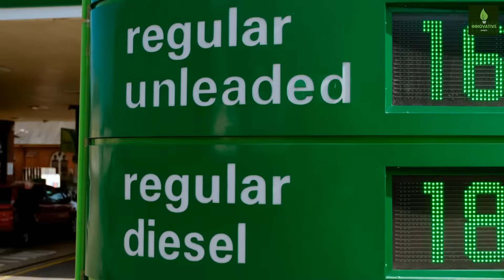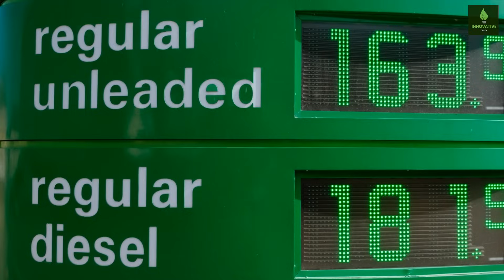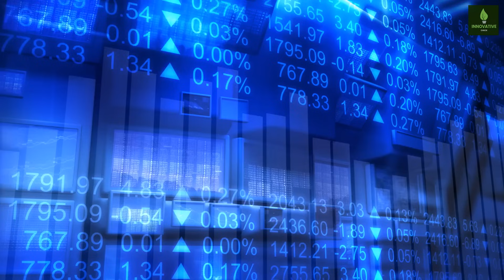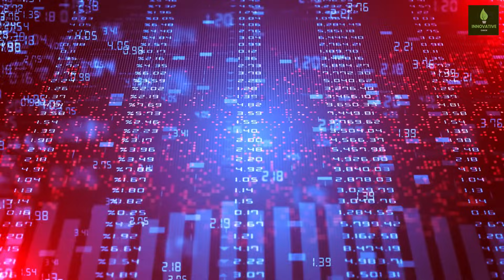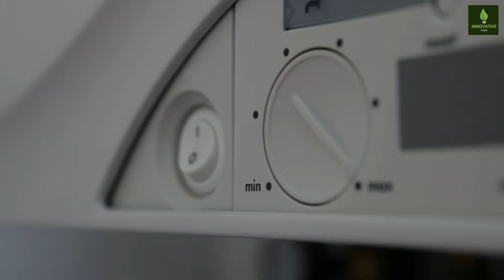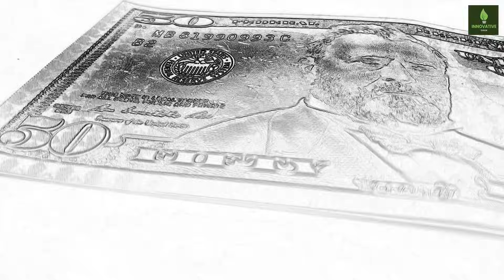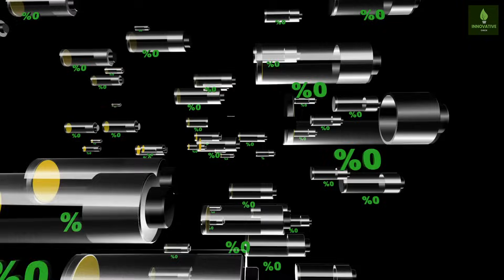Belgium and E.U Remove Sanction, Beg China to Buy Russia Gas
The European Union is grappling with a significant challenge: its growing reliance on Russian liquefied natural gas (LNG). With winter approaching, the E.U's energy security and geopolitical interests are at stake. Dive deep with us as we explore the intricacies of Europe's energy landscape, the economic and political dynamics with Russia, and the potential ramifications for the E.U.

🔍 Key Highlights:
The surge in Russian LNG imports to Europe
Geopolitical tensions surrounding the Ukraine crisis
The E.U's strategic vulnerabilities and the role of countries like Belgium 🇧🇪
U.S's perspective on Europe's energy security 🇺🇸
Challenges in diversifying the E.U's energy sources
💡 Welcome to Innovative Check! We dive into transformative projects and stories that are reshaping our world. If you're passionate about innovation and global developments, you're in the right place!